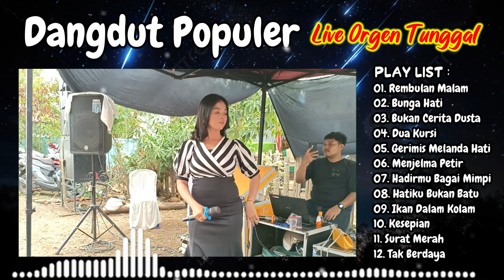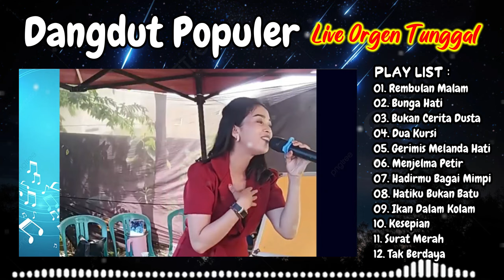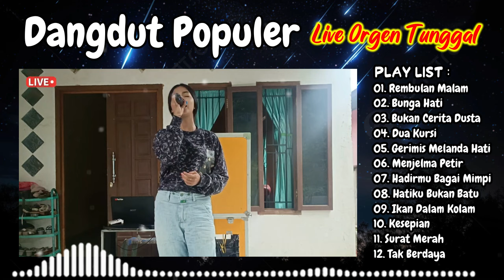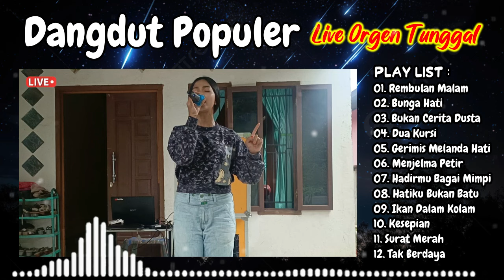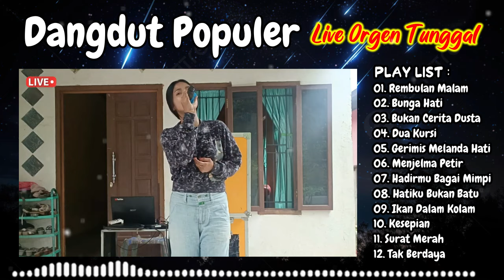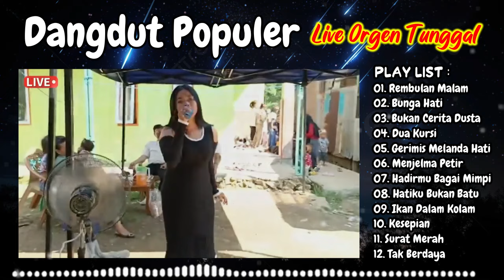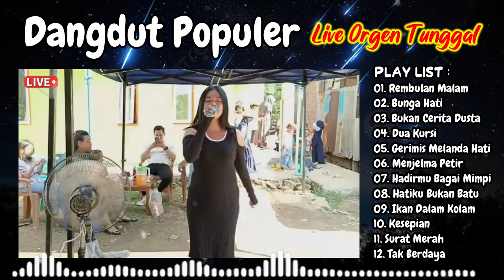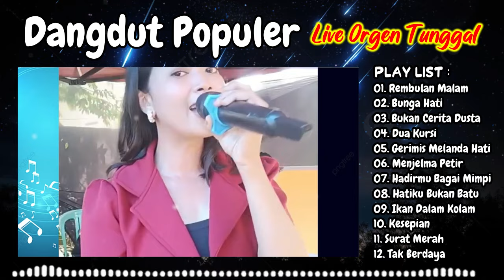Lagu Dangdut Populer Orgen Tunggal 2024 ~ Enak Didegar Saat Santai ~ ElectOne Maros ~ Ayu Soraya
Lagu Dangdut Populer Orgen Tunggal 2024

01. Rembulan Malam
02. Bunga Hati

03. Bukan Cerita Dusta
04. Dua Kursi
05. Gerimis Melanda Hati
06. Menjelma Petir
07. Hadirmu Bagai Mimpi
08. Hatiku Bukan Batu
09. Ikan Dalam Kolam
10. Kesepian
11. Surat Merah
12. Tak Berdaya